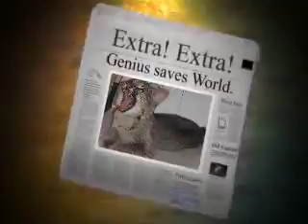The Orphan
its all about sable monster picture collections and the story of her life..